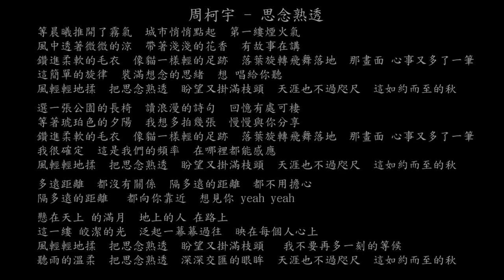【試聽】周柯宇 - 思念熟透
周柯宇 - 思念熟透
等晨曦推開了霧氣
城市悄悄點起
第一縷煙火氣
風中透著微微的涼
帶著淺淺的花香
有故事在講
鑽進柔軟的毛衣
像貓一樣輕的足跡
落葉旋轉飛舞落地
那畫面 心事又多了一筆
這簡單的旋律
裝滿想念的思緒
想 唱給你聽
風輕輕地揉
把思念熟透
盼望又掛滿枝頭
天涯也不過咫尺
這如約而至的秋
選一張公園的長椅
讀浪漫的詩句
回憶有處可棲
等著琥珀色的夕陽
我想多拍幾張
慢慢與你分享
鑽進柔軟的毛衣
我很確定
這是我們的頻率
在哪裡都能感應
風輕輕地揉
把思念熟透
盼望又掛滿枝頭
天涯也不過咫尺
這如約而至的秋
多遠距離
都沒有關係
隔多遠的距離
都不用擔心
隔多遠的距離
都向你靠近
想見你 yeah yeah
懸在天上 的滿月
地上的人 在路上
這一縷 皎潔的光
泛起一幕幕過往
映在每個人心上
風輕輕地揉
把思念熟透
盼望又掛滿枝頭
我不要再多一刻的等候
聽雨的溫柔
把思念熟透
深深交匯的眼眸
天涯也不過咫尺
這如約而至的秋